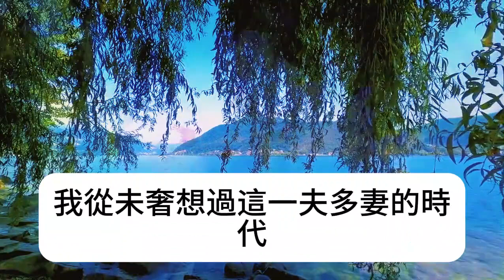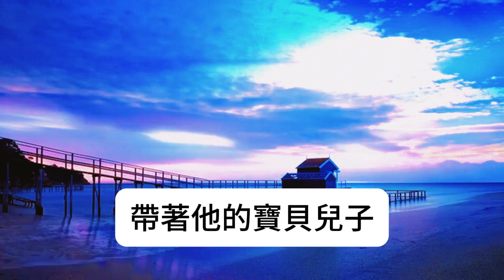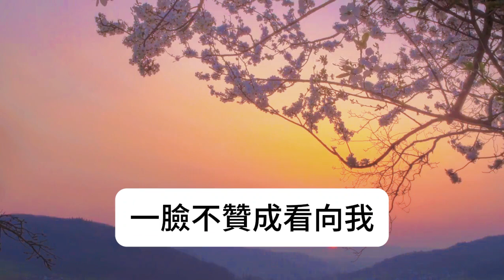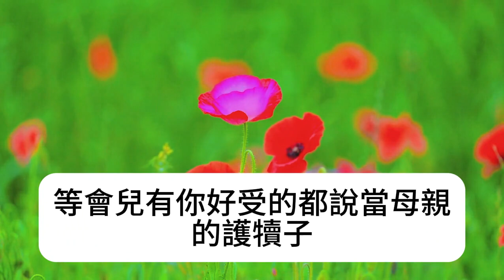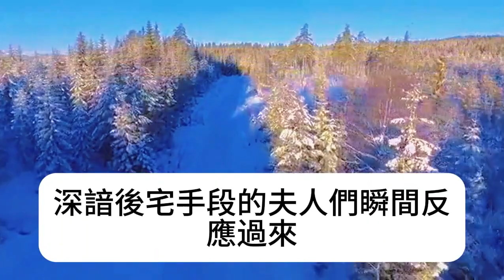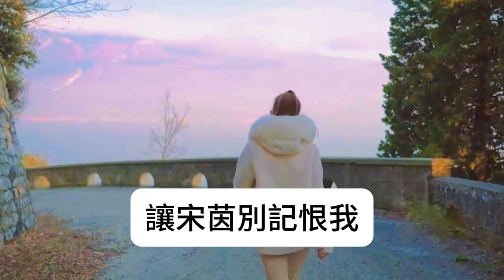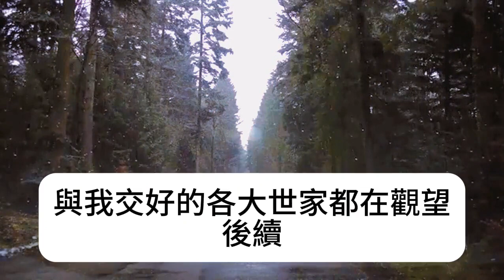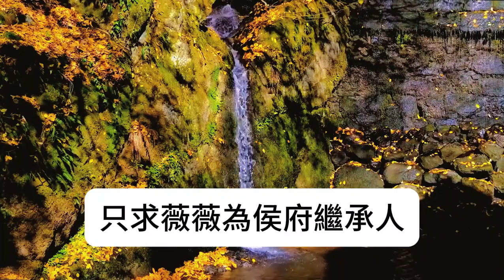我死後八旬的夫君立刻迎娶了他的青梅。一向莊重的侯爺大婚那天開心得滿眼含淚。我一手帶大的嫡子奉上茶水，喊了句母親。只有我的養女在一片大紅中穿著孝服為我守靈。重生回我救出養女又親手送那些忘恩負義之人團聚